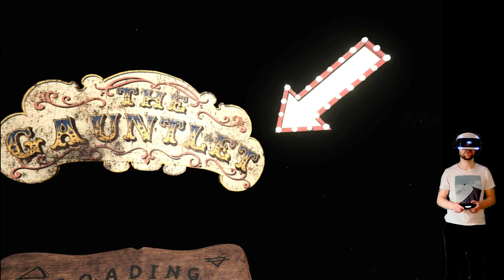Es gibt kein Entkommen | AFFECTED The Manor [02] PSVR Horror Lets Play [deutsch/german]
Let´s play AFFECTED The Manor

AFFECTED The Manor  Gameplay / Walkthrough

Entwickler: Fallen Planet Studios
Herausgeber: Fallen Planet Studios

Ganz allein und nur mit einer Kerze bzw. Taschenlampe bewaffnet erforschen wir eine verlassene Villa.  Das Grauen lauert hinter jeder Ecke, wenn wir uns tiefer in das verlassene Haus wagen und feststellen, dass das Einzige, was uns am Leben hält, unser Verstand ist. Oder der Mangel daran...